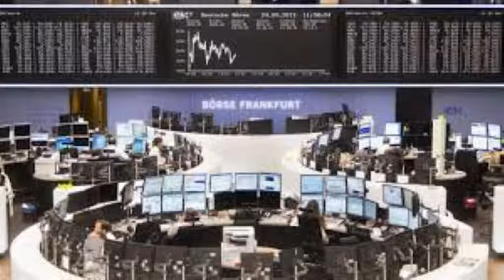DAX Trading 18.7.2019 Tagesgewinn: € 2100.-- Quantenmechanik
Author Dr. D. Selzer-Mckenzie

Heute ist Donnerstag der 18. Juli 2019, und hier YouTube Livestream sind derzeit 30 Zuschauer, ehrlich gesagt, soviel habe ich eigentlich fast nie sondern musste immer vor leeren Bänken traden. Grundsätzlich möchte ich kurz noch etwas sagen: den Chat lasse ich zwar eingestellt, ich habe ihn aber bei mir ausgeblendet, da ich auf keinerlei Fragen während des tradings eingehen möchte und diese auch überhaupt nicht lesen und beachte. In den Pausen stelle ich das Mikrofon ab, und habe auch da keine Lust, über irgendetwas zu diskutieren. Ich rechne das ja alles sämtliche Trading mit der Quantenmechanik aus, und so mache ich es, und wenn sie da mittraden  wollen, bleibt ihnen das überlassen, das ist mir jedenfalls egal, aber Fragen aus dem Chat usw. beantworte ich nicht. Ich habe das schon früher, als ich Investment Manager bei Goldman Sachs in New York war auch nicht getan, und das war immer gut so, denn im Grunde genommen lenkt das nur ab. Es ist ebenso, dass ich täglich 1-2 Stunden hier öffentlich Trading mache, und bisher Wahlen in diesen 1 Stunde meistens immer mindestens 1500 € gewinnen da. Und daran sollten Sie denken, denn sie wollen ja gewinnen und nicht irgendwelche Reden schwingen.

Es ist jetzt 9:00 Uhr, untertags steht bei 12.215 Punkten, und ich gehe jetzt von einer Reduzierung aus und mache einen Leerverkauf über 12.215 Punkten.

Jetzt ist es 9:03 Uhr der dax tatsächlich etwas gefallen und steht auf 12.177 Dachspunkte. Ich stelle glatt und nehme den Gewinn von 38 Dachspunkte mit.

Jetzt haben wir es 9:04 Uhr der dax ist schon wieder etwas schnell gestiegen auf 12.196 Punkten, ich kaufe jetzt einen neuen Dachs für 12.196 Dachspunkte.

Jetzt haben wir bis 9:55 Uhr warten müssen, der DAX hat sich hochgepeppelt stufenweise und steht jetzt bei 12.273 Dachspunkte, ich stelle glatt und nehme den Gewinn von 77 DAX-Punkten mit.

Jetzt um 9:56 Uhr steht der DAX bei 12.272 Punkten und ich denke er könntefallen  und mache einen Leerverkauf über 12.272 Dachspunkte

Nun haben wir 1 Stunde warten müssen es ist jetzt genau 11:04 Uhr, untertags steht bei 12.220, ich stelle jetzt glatt und nehme den Gewinn von 52 DAX-Punkten mit.

Jetzt haben wir es 11:06 Uhr der dax  hat wieder gedreht und ist etwas gestiegen auf 12.225 Punkte und ich kaufe jetzt einen neuen Dachs für 12.225 Punkte.

Nunmehr haben wir es 11:14 Uhr und der DAX ist weiter gestiegen und steht jetzt auf 12.234 Punkte, und ich stelle jetzt erstmals glatt und nehme den Gewinn von neun Dachspunkte mit.

Jetzt ist es 11:16 Uhr untertags es weiter gestiegen und steht jetzt auf 12.237 Punkte, ich kaufe jetzt noch mal ein Dachs für 12.237 Punkte.

Jetzt haben wir es 11:28 Uhr, und der dax ist weiter gestiegen und steht auf 12.349 Punkte. Ich stelle jetzt glatt und nehme den Gewinn von zwölf Punkten mit.

So jetzt möchte ich Schluss machen, gleiches Mittagszeit, und bei uns gibt's heute arme Leute Mittagessen, nämlich Kartoffelpuffer mit pfirsich
drauf. Beim Lidl kosten 600 g eingefrorene Kartoffelpuffer nur 1,20 €, und die gibt's heute.

Verdient haben wir heute:

38 Dachspunkte +77 Dachspunkte +52 Dachspunkte +9 Dachspunkte +12 Dachspunkte

Macht zusammen 188 Dachspunkte, und da ein Dachs. Etwa 12,20 € Wert ist sind das heute etwa 2100 € Gewinn, abzüglich Transaktionskosten.